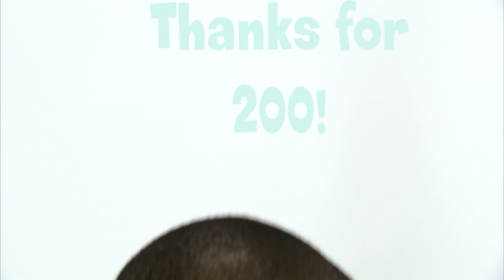WE DID IT (200 Subscriber Milestone)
IT'S BEEN A LONG RUN, BUT WE DID IT.